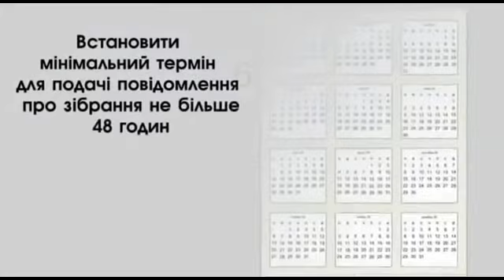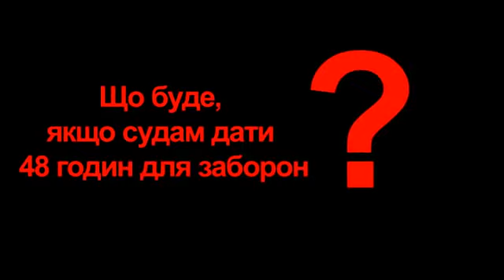2 дні - смерть для протестів в Україні!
Офіційний рімейк неофіційного рімейку офіційної відеоагітації за узаконення 2 днів на повідомлення влади про протест

Нагадуємо, що Україні досі не відкликаний скандальний законопроект про протести. Законодавча ініціатива №0918 "Про порядок організації і проведення мирних заходів", що раніше мала реєстраційний номер 2450, вже була прийнята парламентом в першому читанні та неодноразово доопрацьовувався в профільному парламентському Комінеті з питань прав людини. Спроби ухвалення різних редакцій законопроекту неодноразово викликали масові протести громадських організацій та профспілок по всій Україні. На думку правозахисників, норма останньої редакції законодавчої ініціативи про обов'язок повідомляти за два дні у комплексі з іншими нормами законопроекту (як то фактична заборона спонтанних протестів, які зараз дозволені ст.22 Конституції) можуть значно погіршити ситуацію зі свободою протестів в усій Україні. Як показує українська судова практика, навіть двох днів достатньо, щоб суд під будь-яким приводом заборонив проводити мирні зібрання.